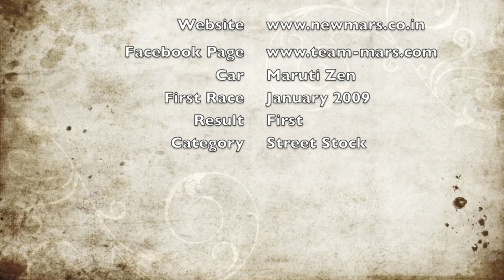Team Mars - Zen, 1st Race at Hyderabad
The first race of Team Mars at Hyderabad International Airport in January 2009.
Street Stock Category up to 1000 cc.